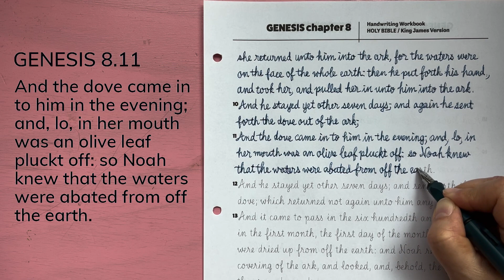8.11 GENESIS cursive handwriting / Holy Bible / KJV